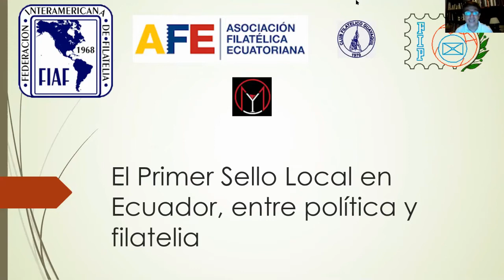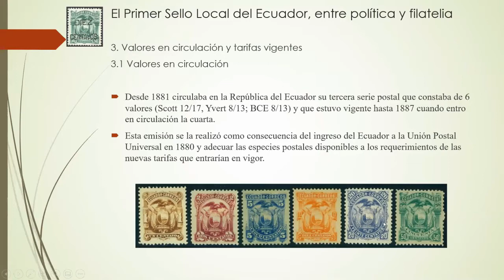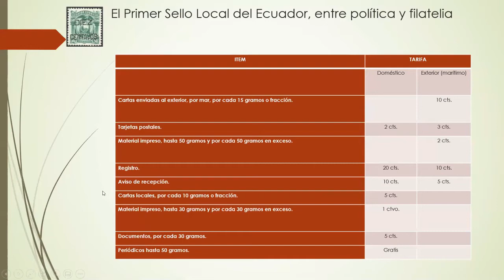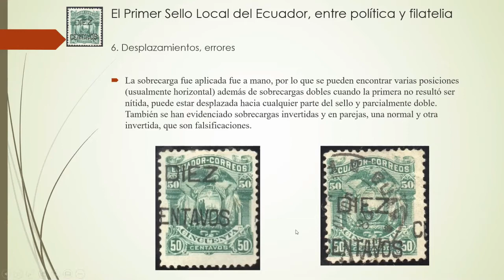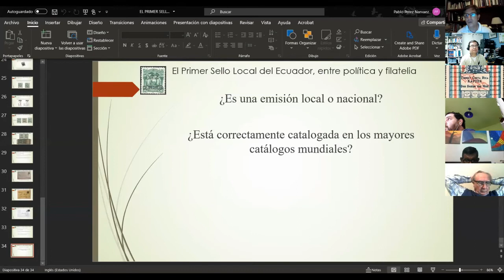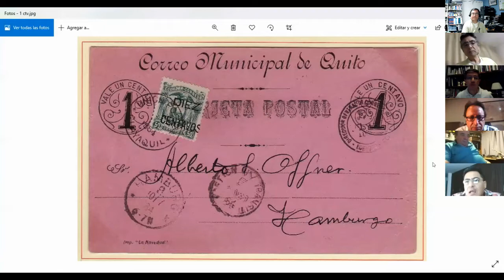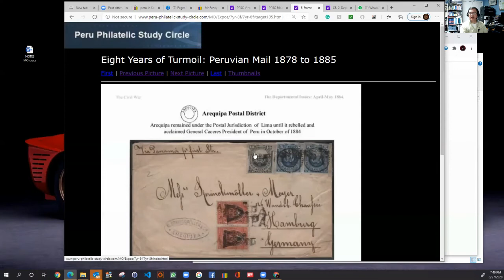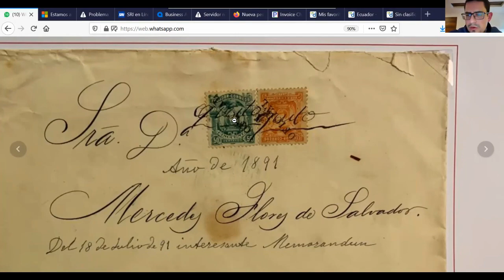Contexto histórico-filatélico del primer sello local del Ecuador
Pablo Pérez, 27 de agosto del 2020